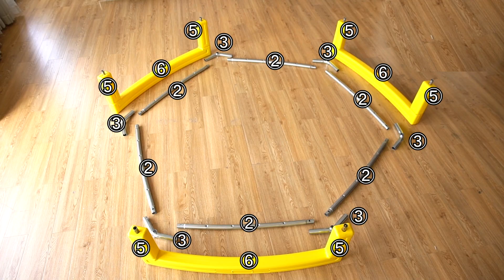How to Install the 7 Feet Kids Recreational Bounce Jumper Trampoline | TW1053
7 Feet Kids Recreational Bounce Jumper Trampoline👉
🪐Excellent Bounce Performance and Durability: The jumping mat is made of high quality PP material, ensuring high elasticity and good tear resistance for long-lasting use.
🪐Happy and Safe Jumping Time for Kids: Breathable and high density enclosure net and L-shaped wide entrance with a double-sided zipper and a buckle keep kids safely inside the trampoline while jumping. The net poles are wrapped with soft foam to avoid collision.
🪐Sturdy and Heavy Duty Steel Frame: The widened and curved U-shaped base greatly increases the stability of the trampoline and prevents it from tipping over during jumping.
🪐Large Jumping Area and Indoor Outdoor Use: To offer a larger jumping area, the enclosure net is designed to be installed outside the spring pad. This 7ft trampoline is a perfect gift for kids, which can bring them endless fun while improving balance and coordination.
🪐Easy Assembly and Product Dimensions: Coming with detailed installation manual and labeled parts, this mini recreational bounce jumper is easy to assemble.